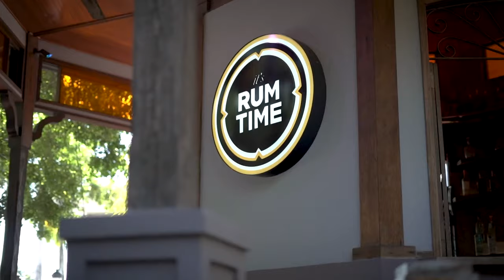02 SEG PR GANA 01 13 22